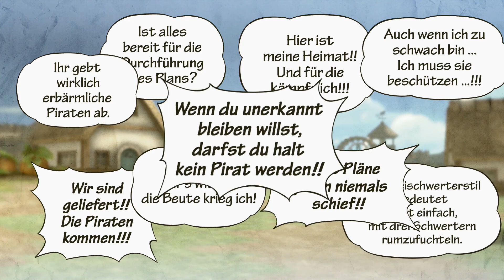LET'S PLAY ONE PIECE PIRATE WARRIORS 3 #3 KÄPTN BLACK DAS SUPERHIRN [GERMAN] [HD] GAMEPLAY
Gespielt und kommentiert von AnotherGamingStory auf der PS4.

Die offizielle Facebook Seite.

Wenn ihr mich unterstützen wollt, dann favorisiert meine Videos und verbreitet sie auf Facebook,
etc. Danke!